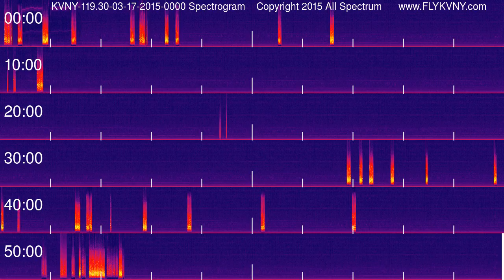Van Nuys Airport Tower Recordings 119.3 MHz 03-17-2015 0000 hour Spectrogram